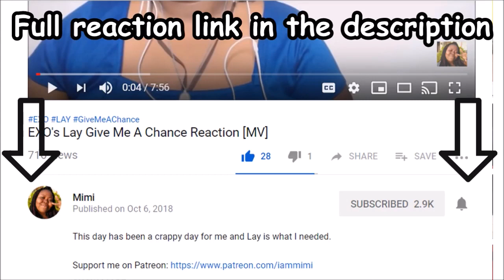Twice The Best Thing I Ever Did Reaction [MV]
I loved this.